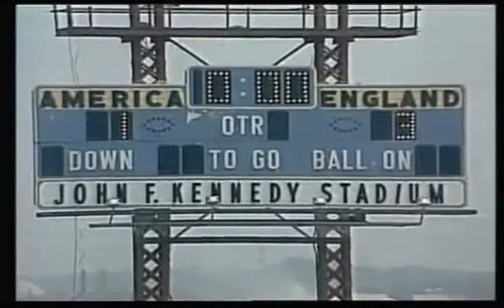1976 05 31 USA vs England BiCentennial Cup Tournament